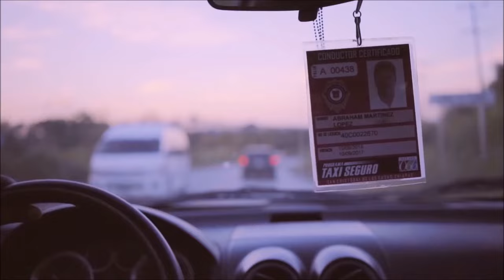Corrido a López Obrador- canción del Pueblo- Emilio Ruggerio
"Canción del Pueblo "
corrido a Manuel López Obrador
YA LA PUEDES ESCUCHAR EN SPOTIFY
canta Emilio Ruggerio
Ton Studio Kristian Metzner
Stuttgart, GERMANY MMXXIII.